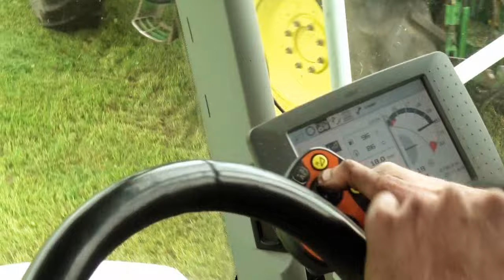Silaging in the Fells with Cab Ride!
Graham Hayllar is the contractor, place - near Kirkby Stephen.